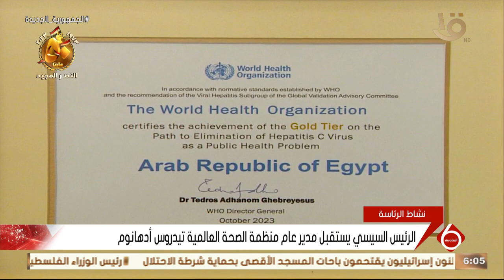الرئيس السيسي: الدولة سخرت كافة الإمكانات للقضاء على فيروس سي